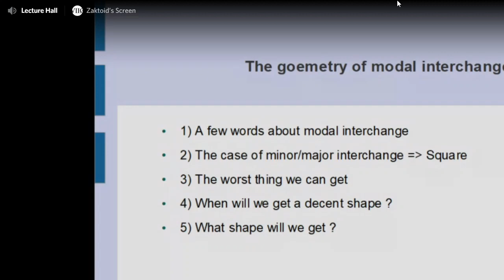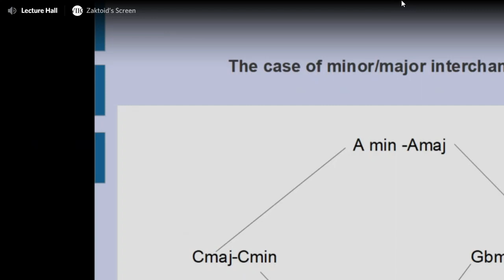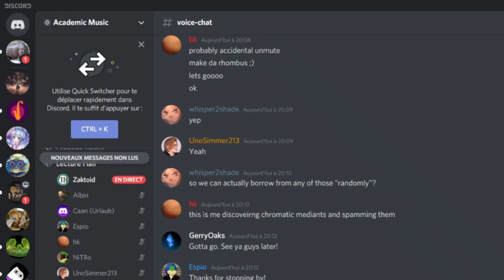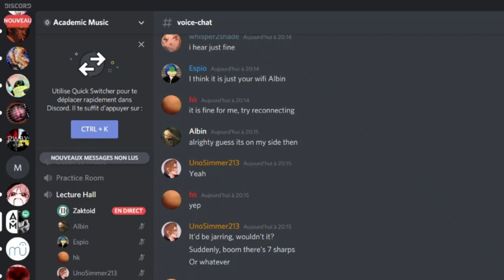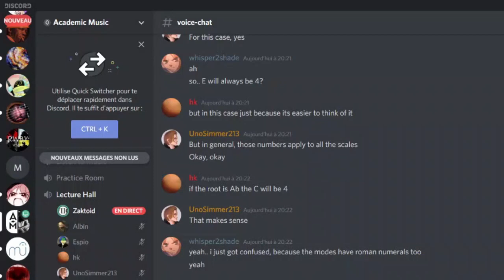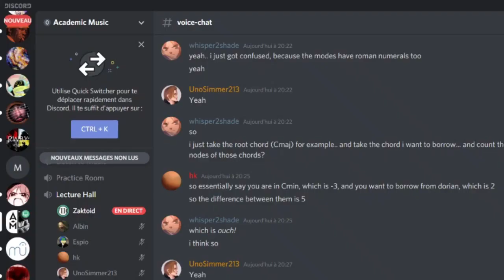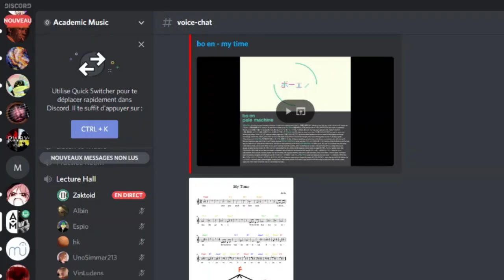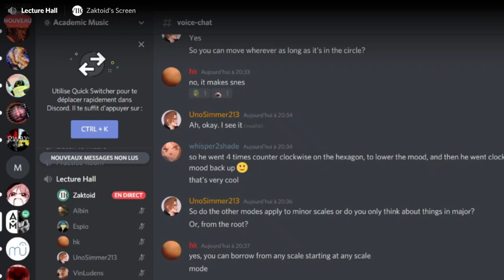Geometry of Modal Transformations -- Academic Music Lectures #14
Presented by Zaktoid

This lecture covers modal transformations, and geometric/mathematical intuition for modes.

**Academic Music**
A server for analyzing and sharing compositions of others or your own, discussing music theory or instrument/voice technique, and asking questions about music in a more rigorous setting. We provide a hub of ideas and discussion with the hopes of providing sophisticated feedback to make skillful and confident musicians. Please share this server to any fellow musicians you know!

__Features:__
-A community of over 2000 musically inclined people and professional musicians
-Live, interactive lectures on music theory and musicology
-Channels for each instrument category, and vocalists
-Channels for posting your pieces for analysis and feedback
-A commissions channel for professionals looking for work
-A massive library of textbooks, videos, and other resources